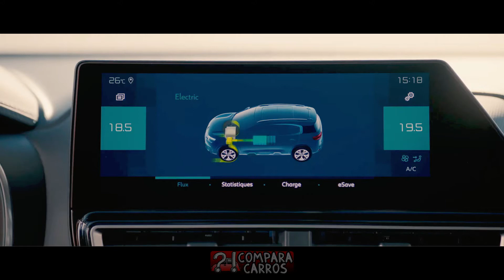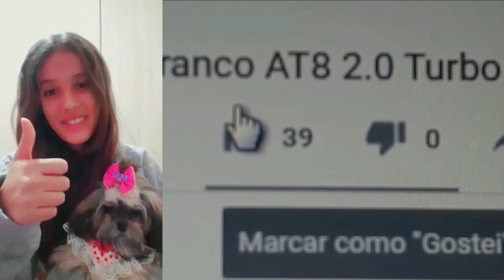Será vendido no Brasil? C5 Aircross 2022 é revelado na Europa